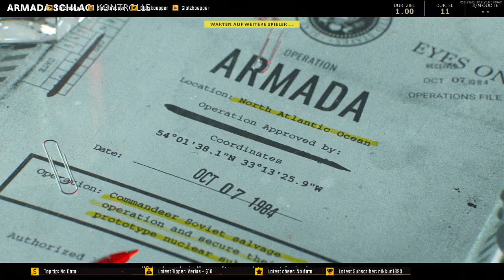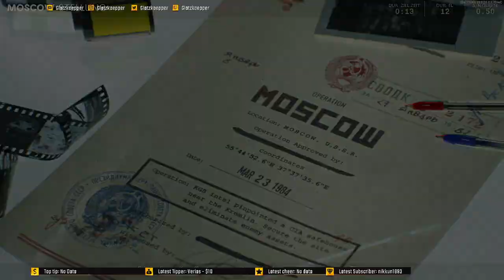Cal of Duty: Black Ops Cold War [ FSK 18 ] Zombie Modus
Zombies killen und ein bißchen erklärunde!